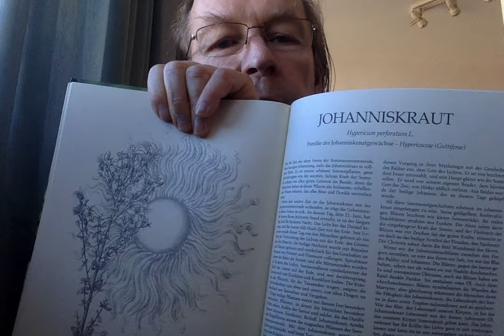Astrologisches Morgenfernsehen am 11. März 2024